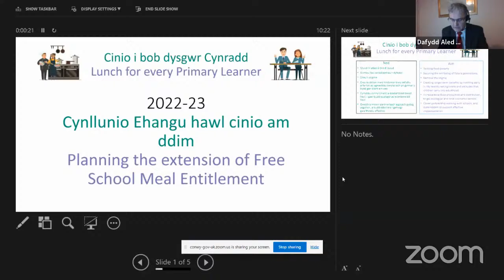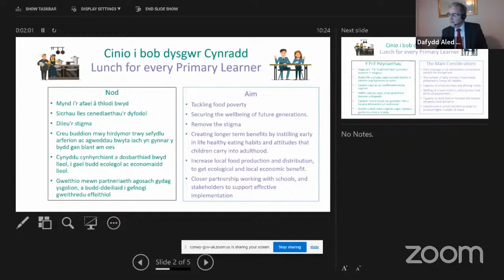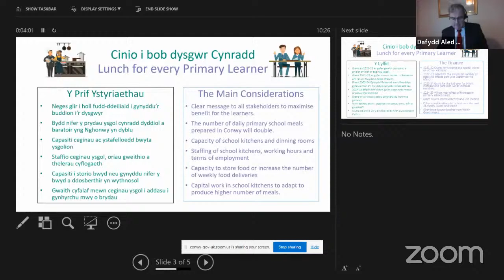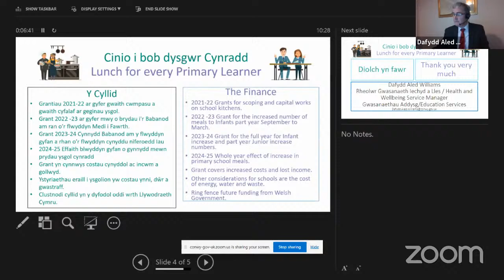Pwyllgor Trosolwg a Chraffu Addysg a Sgiliau (2.3.22)